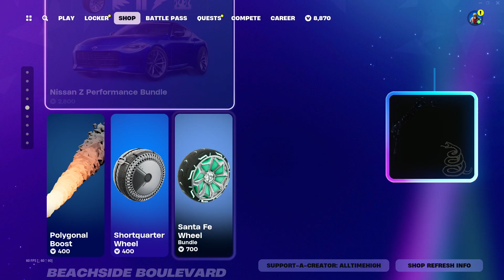It's been 368 Days... | Fortnite Item Shop 7-5-2024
Ice Queen was last seen 368 days ago.

7-5 Fortnite Item Shop 7 5 24 fn itemshop current fortnite item shop July 5th 2024 fortnite item shop 5-7 July itemshop todays item shop

gaming fortnite fortniteitemshop itemshop rocketracing rocketleague fortnitefestival in fortnite fncs fortnite jam tracks lego fortnite lego skin fortnite festival pass fortnite festival Tiktok dance Fortnite Item Shop June Current Fortnite Item Shop skins fortnite new jam tracks fortnite festival jam tracks new songs fortnite festival new song jam tracks